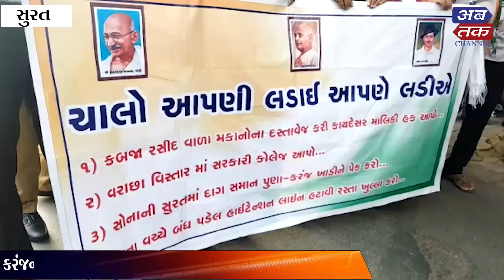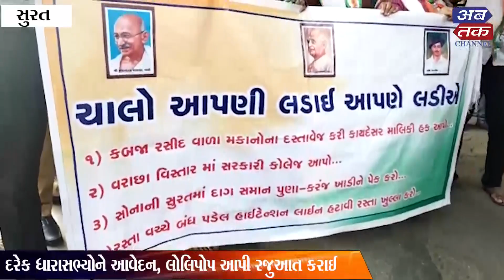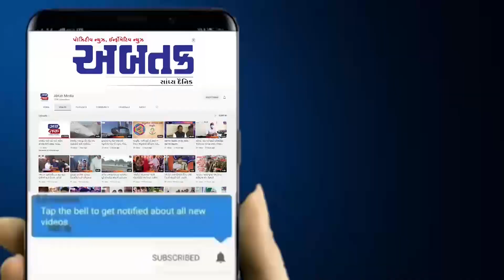સુરત: વરાછા વિસ્તારની કોલેજ સહિત માંગણીઓને લઈને કોંગ્રેસ દ્વારા એક મહિનાનું આંદોલન શરૂ, જુઓ વીડિયો